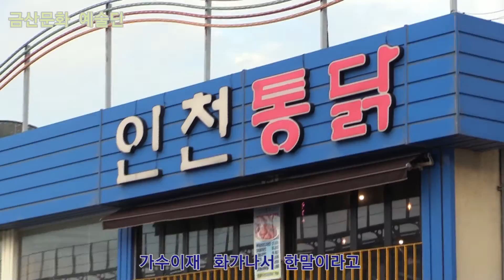가수이재 화가나서 한말이라고 원곡금성훈 제316회 한국가수협회 금산문화 예술단 정기공연 관광특구 월미도 학무대